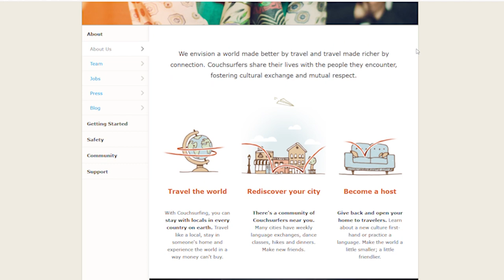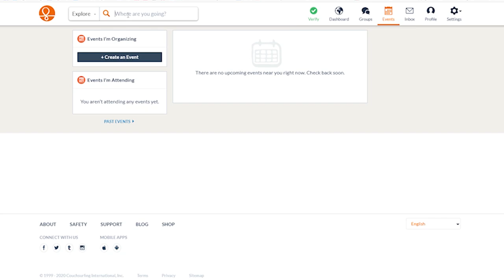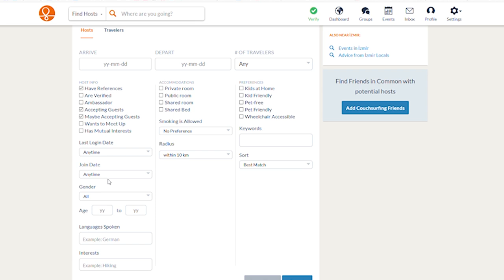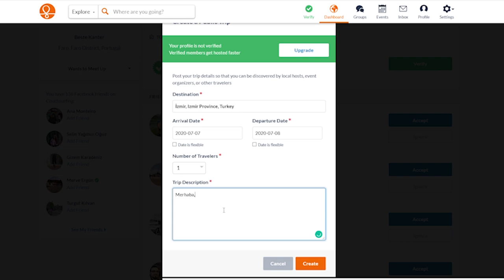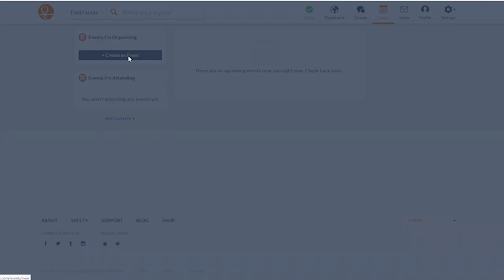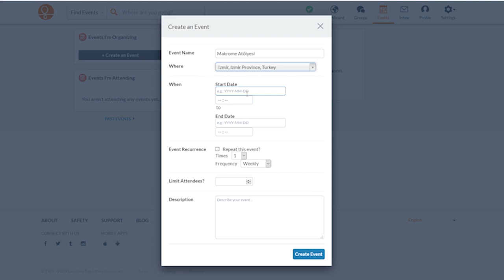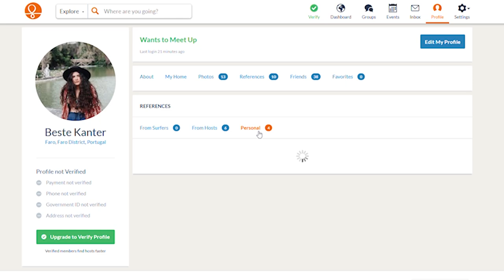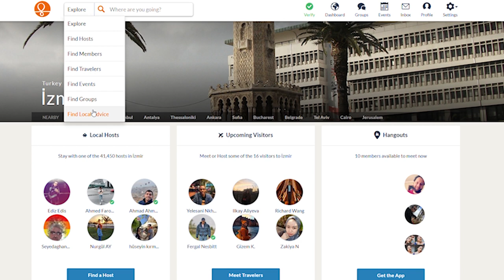Couchsurfing Hakkında Her Şey l Seyahat, Konaklama, Etkinlik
Merhaba🌿

Türkçe'ye çevirirsek "kanepe sörfü" anlamına gelen "Couchsurfing"den arada bir bahsediyordum ve bu videoda nedir, neden kullanılıyor ve benim deneyimlerimi paylaşmak istedim. Gezginlerin en büyük yardımcısı denebilir bence ve ne yazık ki bu karantina sürecinde site sıkıntıya girdiği için kapanmakla karşı karşıya kaldı.

Bedavaya konaklama olarak görülebilen bir site ama aslında ne amacı o ne de size sunduğu imkanlar bununla sınırlı! Uzun uzun anlattım neden bu kadar sevdiğimi ve sevildiğini, dilerim beğenirsiniz:)

Sevgiler♥️
Beste Kanter

m u s i c • Y a ğ m u r S e n a